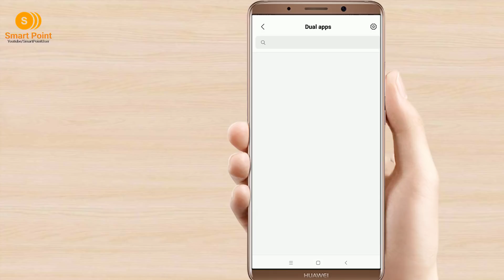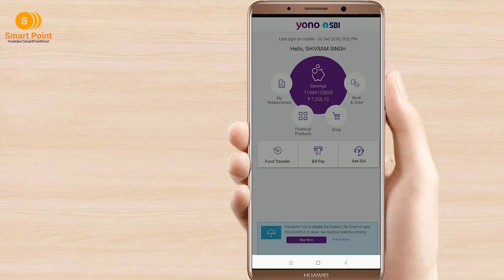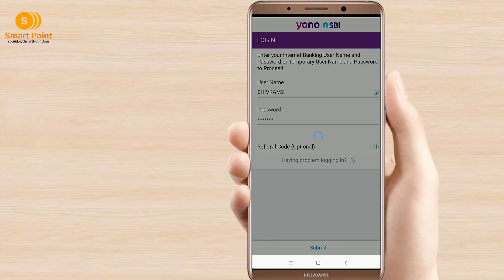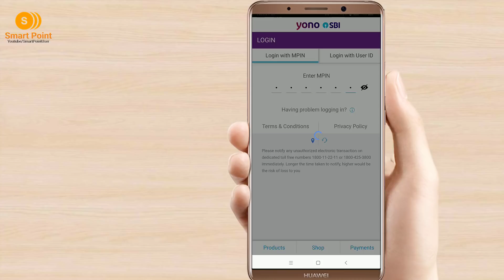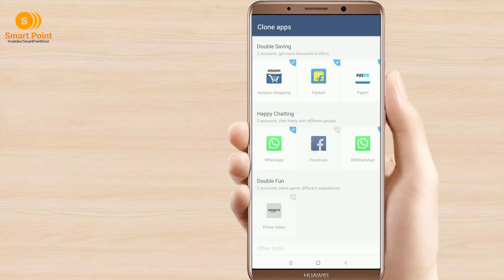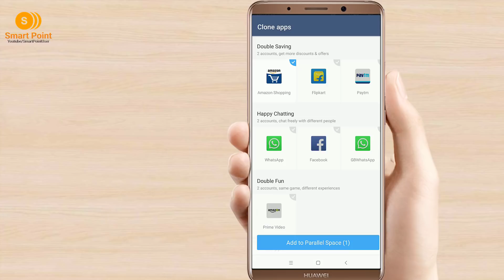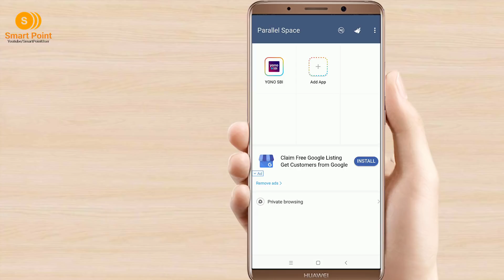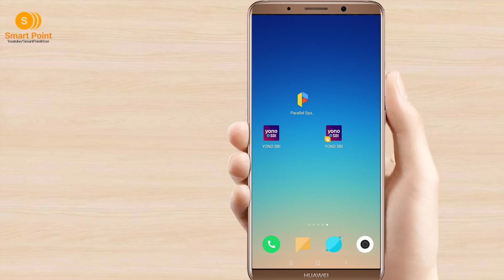How to Login Yono App Multiple Accounts in Same Device | Sbi Yono App